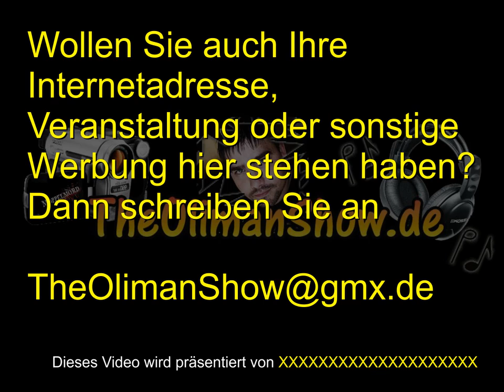Sunlit - Gotta take time